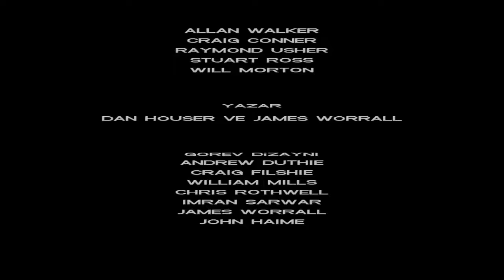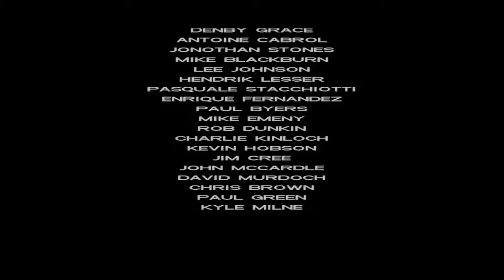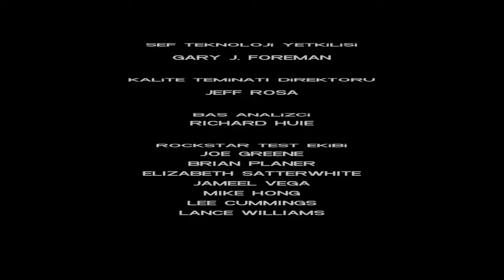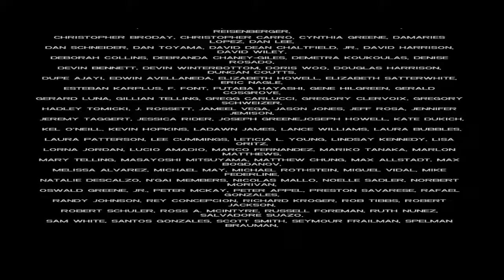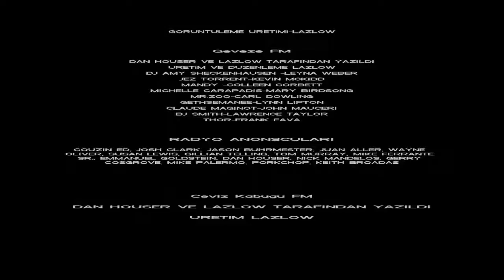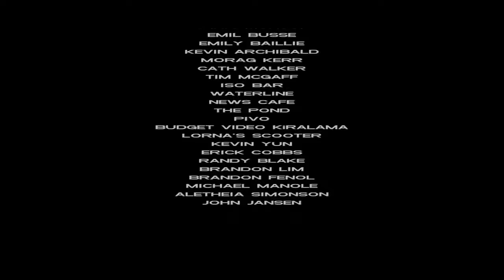GTA Vice City - Bölüm 22 Senaryo Finali - İhanet